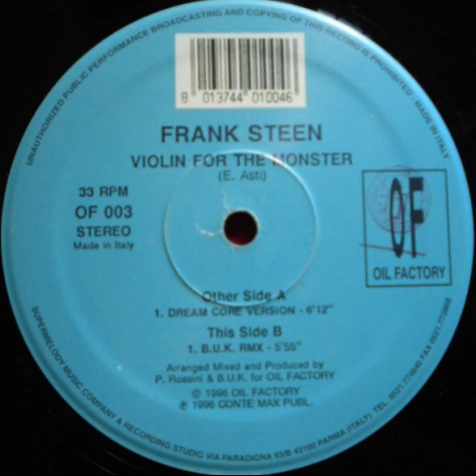Frank Steen - Violin For The Monster (Dream Core Version) (A)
Frank Steen ‎– Violin For The Monster

Label: Oil Factory ‎– OF 003
Format: Vinyl, 12"
Country: Italy
Released: 1996
Genre: Electronic
Style: Hardcore